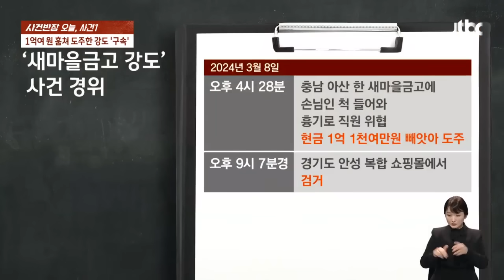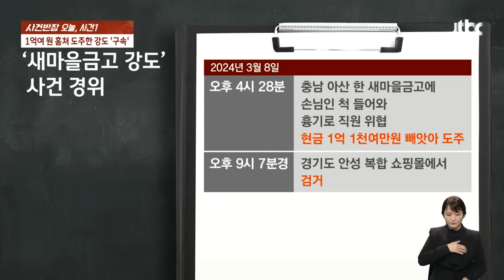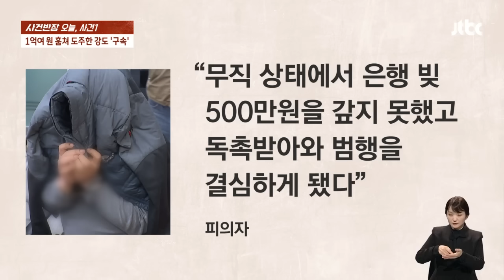"빚 때문에 범행" 1억 훔쳐 도주했던 새마을금고 강도 '구속' / JTBC 사건반장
충남 아산의 한 새마을금고에 침입해 현금 1억여원을 빼앗아 달아났던 남성이 '구속'됐습니다. '빚' 때문에 벌인 일이었는데, 도주 중에 쇼핑몰에서 아내와 식사까지 한 걸로 드러났습니다.